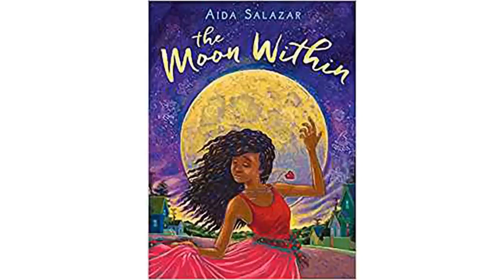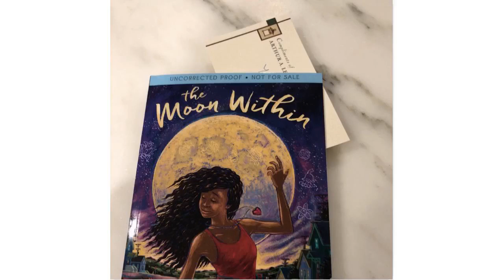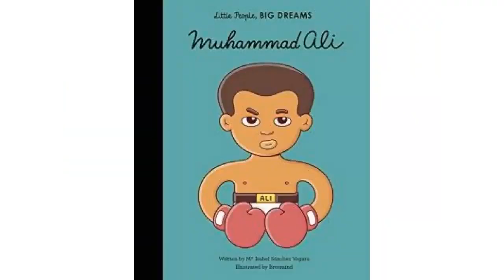Summer reads: 10 new Latino books